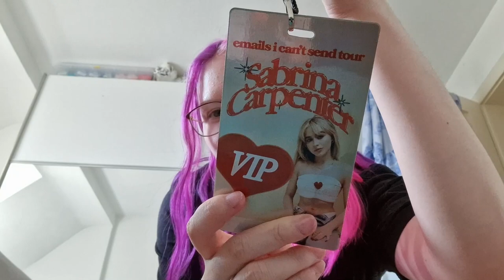sabrina carpenter tour vlog | emails i can't send tour berlin | fast times vip ♡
hello :)
this is my tour vlog for the sabrina carpenter emails i can't send tour in berlin! i hope you enjoy the vlog and if you have any questions feel free to ask! i'm so grateful for this experience  ♡

sorry if i'm english is not the best. english is not my first language so pls be nice :)